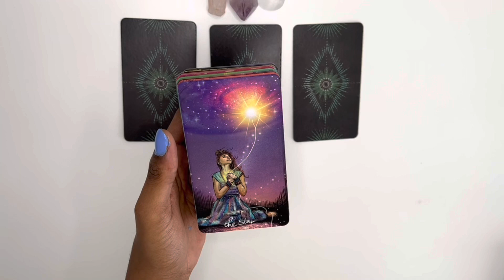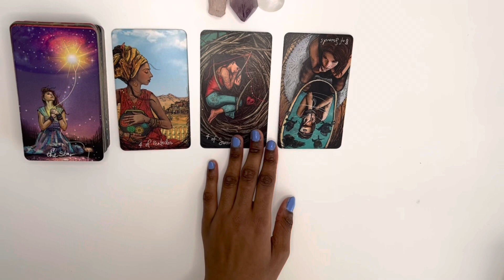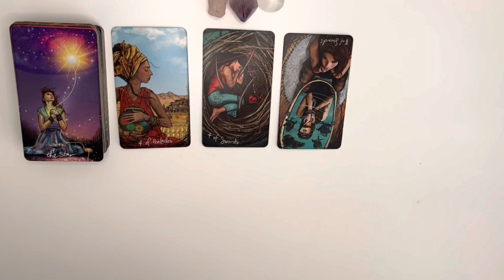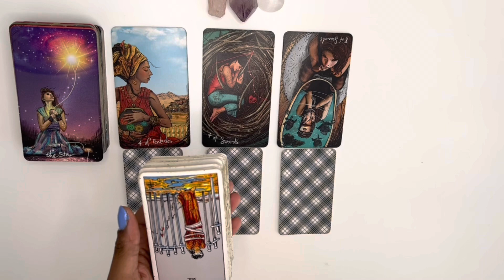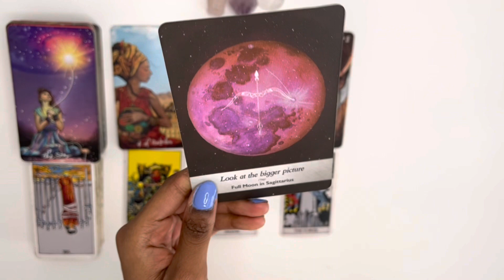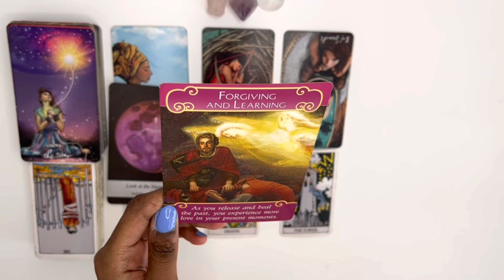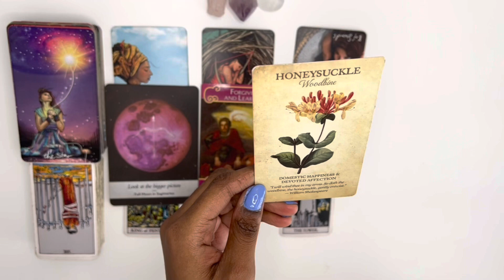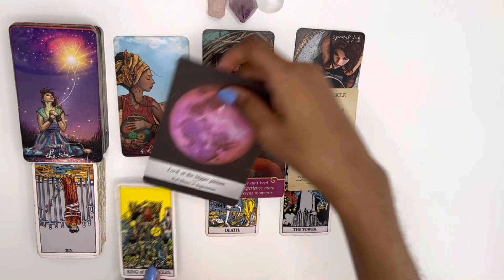Gemini love tarot reading ~ Aug 23rd ~ they’re holding space for you energetically